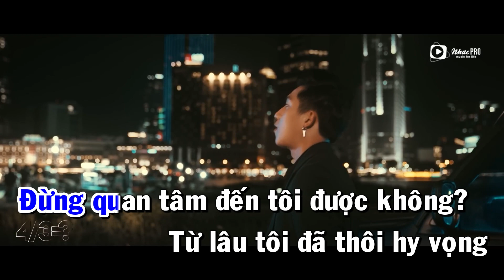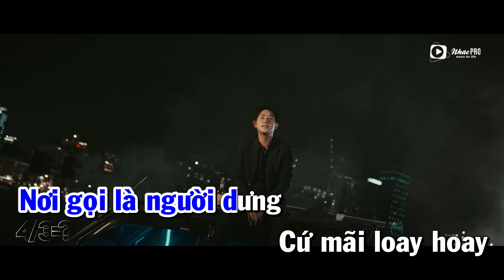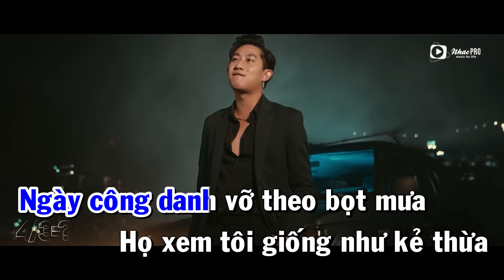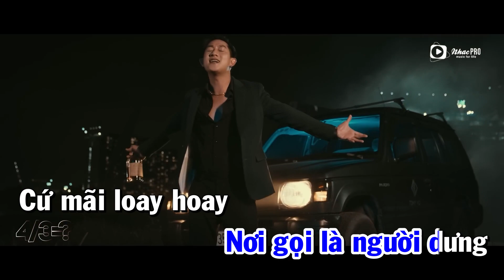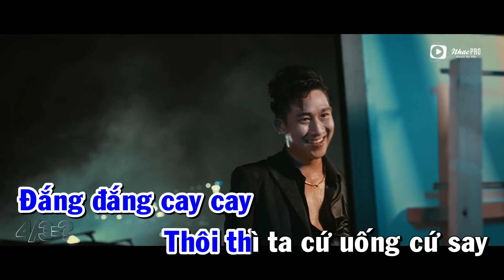[KARAOKE] Bốn Chia Ba Bằng Mấy - Hồ Gia Hùng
► Lời bài hát:
Đừng quan tâm đến tôi được không?
Từ lâu tôi đã thôi hy vọng
Mặc tôi đi giữa trời bão giông
Để gột trôi đi
Vết đau trong lòng
Ngày công danh vỡ theo bọt mưa
Họ xem tôi
Giống như kẻ thừa
Giọt nước mắt
Nhạt hai chữ đã từng
Đưa ta về
Nơi gọi là người dưng

[ĐK]
Cứ mãi loay hoay
Giữa cuộc đời trắng tay
Trả trả vay vay
Bốn chia ba là mấy
Đắng đắng cay cay
Thôi thì tôi cứ uống cứ say
Chẳng cần ai đợi ai
Nhớ ai thương ai
Thức giấc bơ vơ
Bây giờ là mấy giờ
Tỉnh tỉnh mơ mơ
Cố quên lại càng nhớ
Dối trá vô tâm
Đọa đày tôi bao tháng bao năm
Vì đời tôi là bao lỗi lầm
Chẳng cần ai phải bận tâm